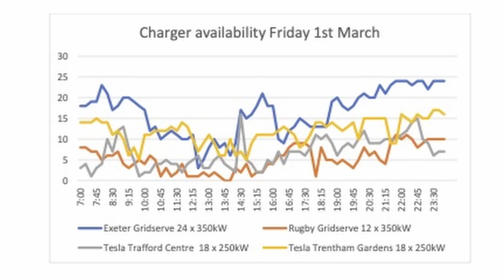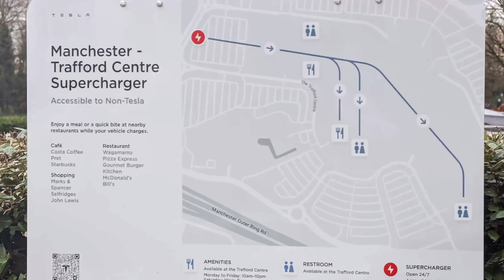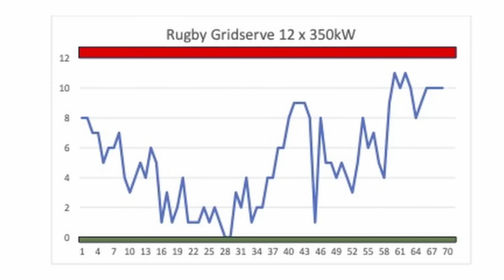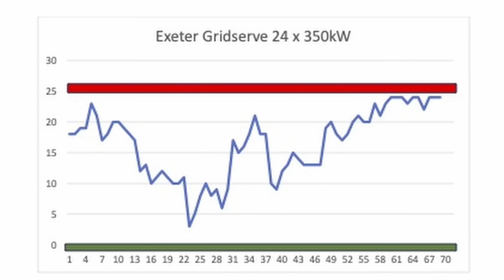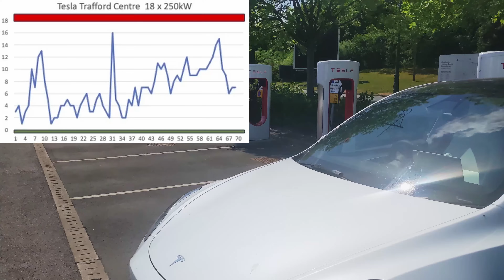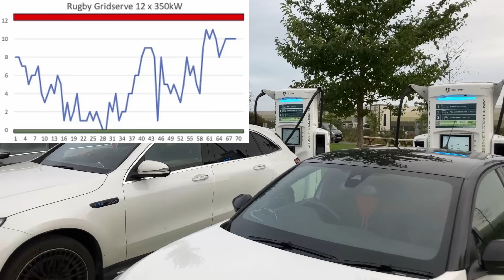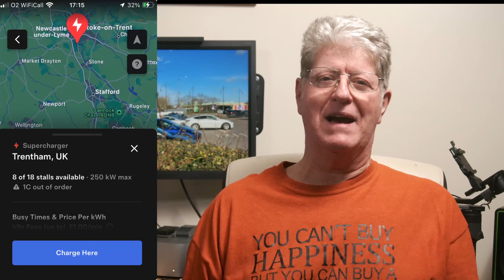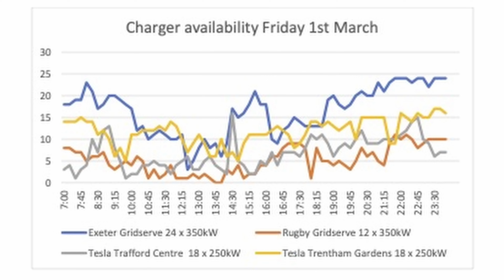EXCLUSIVE: EV Charging Availability Tested Over 24hr Period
Everybody has opinions when it comes to EV charging, regardless of whether they actually drive an electric vehicle. But we're not one to rely on the opinions of others. Therefore, we decided to monitor EV charging availability over a 24hr period to understand what it's REALLY like. So to find out what's going on, stick around as Dave Takes It On.

VIP: Tom Davison | Gary Heavens | Kodzo | Kenn | Andrew Leader | Jason Herrick | Lee Houten | Graham Russell | Wayne Follett | phil rundle | Stuart Joscelyne | Tom Walker | Michael W | Barry rathbone Ledsom | Peter Hartland | Charles Siddons | 2 Thumbs in the Thumbnail

About The Channel:
Dave Takes It On was founded in 2023 and focuses primarily on content about electric vehicles and issues that impact drivers. Dave is based in the North West of the UK and owns a Tesla Model S. He regularly travels around the country, so if you see him feel free to say hello. The channel is supported by his son Jonas, who supports with thumbnails, titles, and technical aspects of the channel.